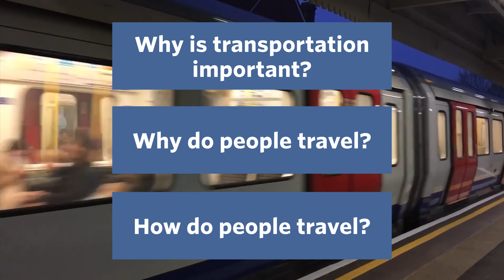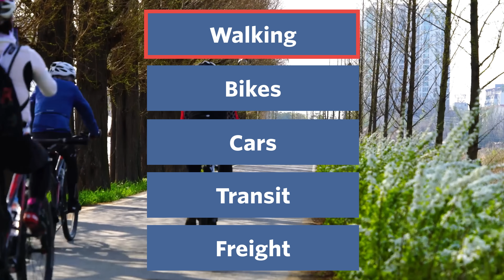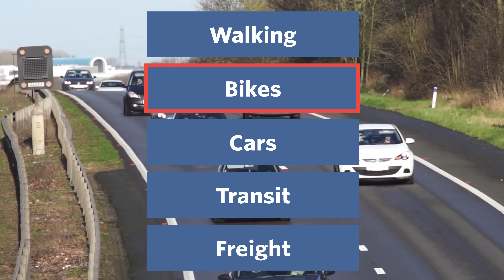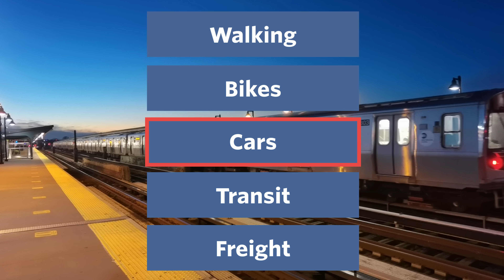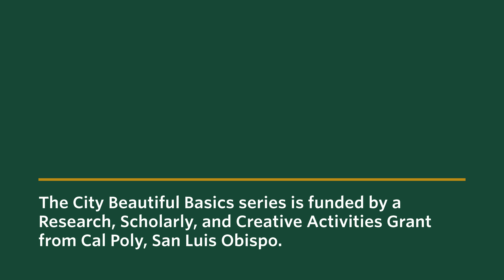Introduction to Transportation - City Beautiful Basics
People need to get from origins to destinations in cities, and they do that by using different modes of transportation: cars, bikes, buses, and feet. Transportation planning makes sure people can get places safely, efficiently, and quickly.

This is part of the new "Basics" series. Three more videos to come!

This video is funded by the Cal Poly Research, Scholarly, and Creative Activities Grant program. Thanks!

Written by Dave Amos and Sullivan Israel.
Motion Graphics by Anagha Kulkarni and Subha Eranki.
Trans rights.